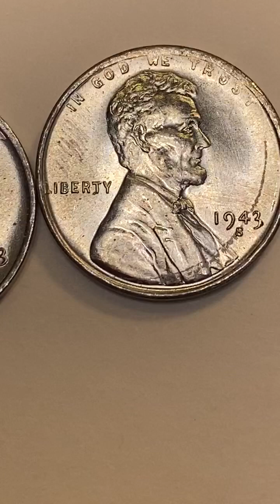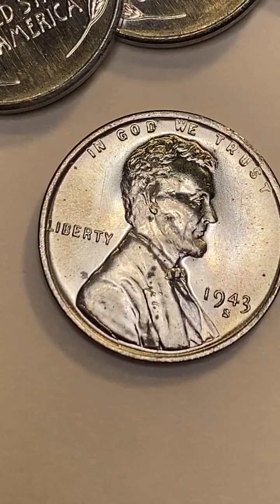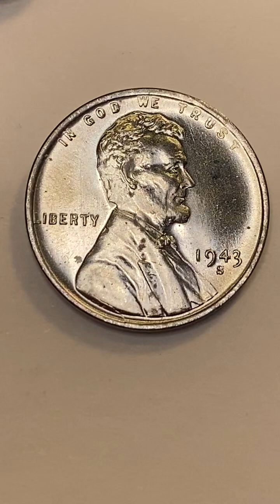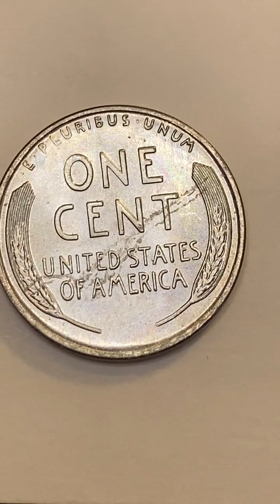What causes some spots on steel cents?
A quick video explaining a bit about the spotting found on the 1943 Steel cents